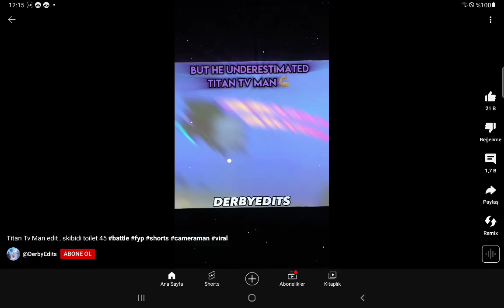3 Temmuz 2023